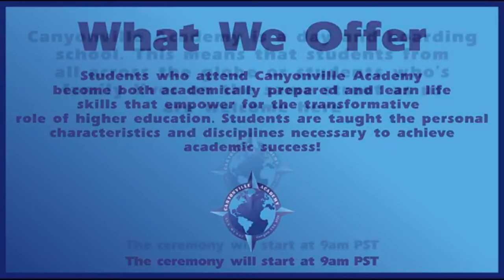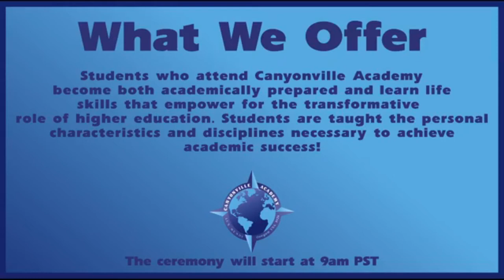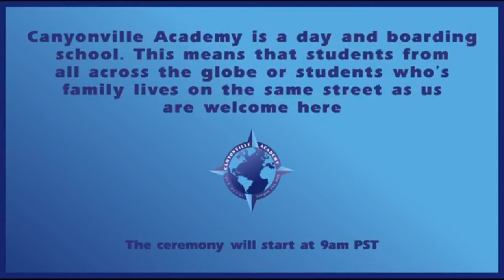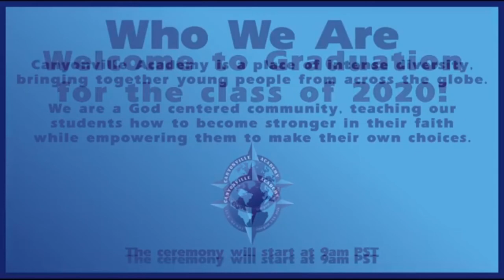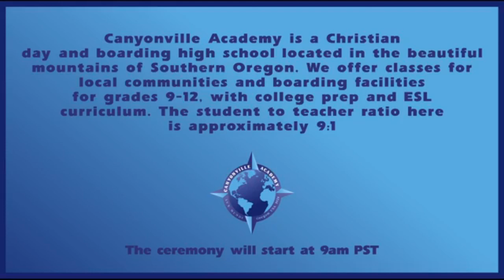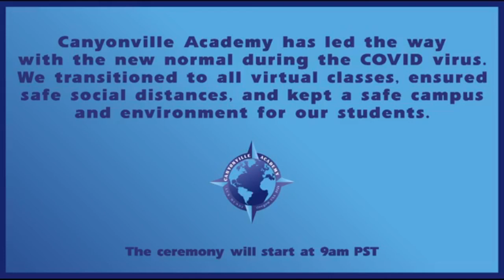Canyonville Academy Graduation Ceremony 2020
Please join us for our Class of 2020 Graduation Ceremony!